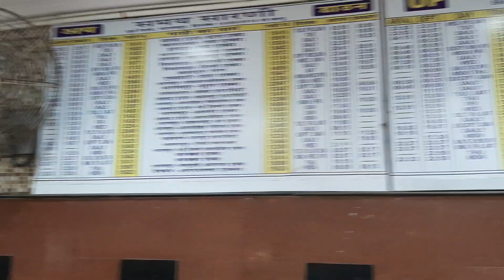कम्प्यूटरीकृत आरक्षण केंद्र विस्तृत जानकारी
सब्सक्राइब करने के लिए नीचे दिए गए लिंक पर क्लिक करे या वीडियो स्क्रीन के दाईं ओर नीचे रेल एडवेंचर के आइकन पर क्लिक करे और  मेरा चैनल "रेल एडवेंचर" सब्सक्राइब कर लें: